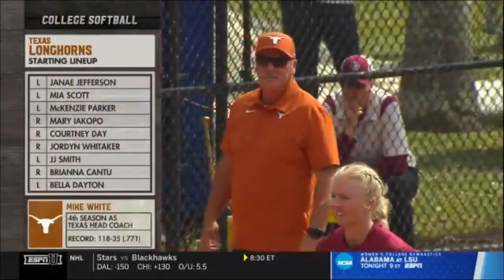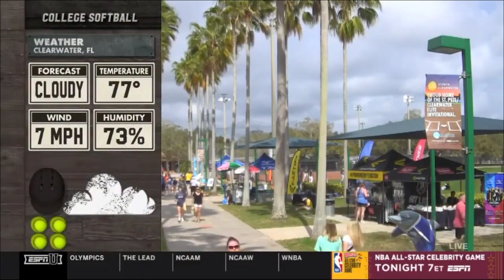#9 Texas vs #6 Florida State Softball | NCAA Softball 2022 | St. Pete Clearwater Invitational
Texas Softball
Florida State Softball
NCAA Softball 2022
St. Pete Clearwater Invitational
Full Game